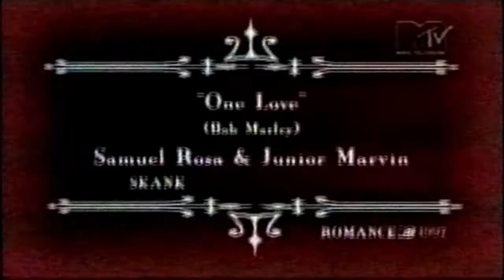Samuel Rosa & Junior Marvin - One Love (ao vivo no Romance MTV)